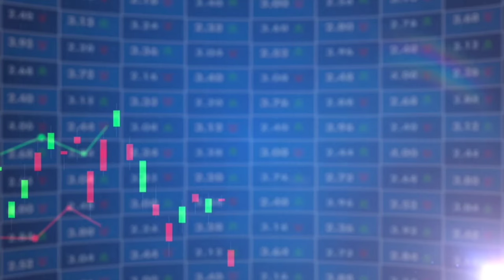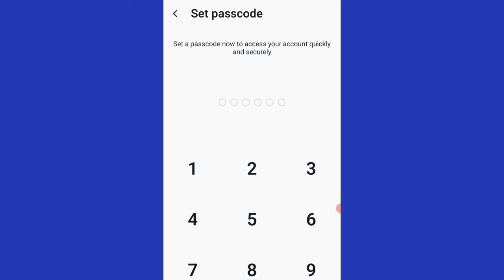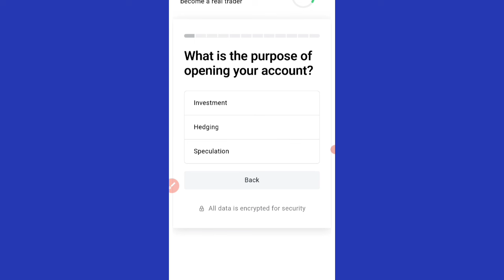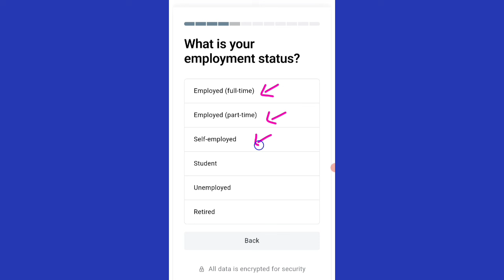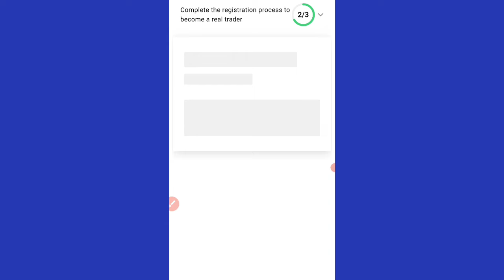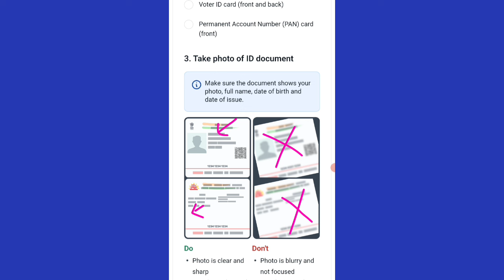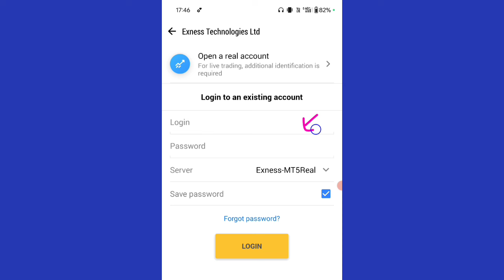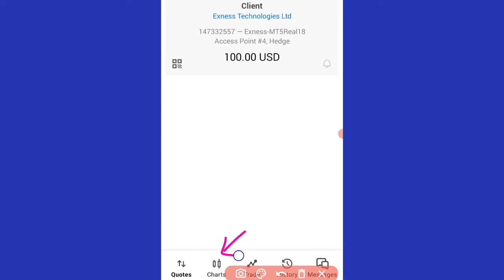Exness create account and KYC verification | Forex account opening India |best forex broker in India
what is the purpose of opening your account in exness,
exness account opening password problem,
exness account opening pc,
exness account opening pranjal,
exness account opening traders paradise,
exness account opening process,
exness real account opening,
exness real account opening blog crypto z asia,
exness account opening sinhala,
exness standard account opening,
exness account opening telugu,
how to sign up in exness,
exness trading account verification,
exness account verification problem,
how to verify your exness account,
opening account with exness,
exness trading account login,
exness trader trading account,
opening an exness account,
exness trading account open,
open account in exness,
exness account metatrader 5,
open real account on exness,
in 50 in exness,
exness mt4 real account,
exness account registration,
exness trading sign up
how to open exness account online,
exness account opening,
exness trading,
Exness Account Opening Online,
Exness Trading App Account Open,
forex trading app account open,
forex account opening,
exness account open,
exness forex account open
how to create an account in exness,
how to create an exness account in ghana,
how to open demo account in exness app,
how to create a exness account,
how to open account in exness app,
how to create exness account in amharic,
how to create a real account on exness,
how to make an account on exness,
how to open account in exness booming bulls,
how to create exness broker account,
how to create exness account bangla,
how to create exness account blog crypto z asia,
how to open account in exness step by step,
how to create exness cent account,
how to create exness copy trading account,
how to open demo account in exness,
how to create demo account in exness,
how to open demat account in exness,
how to create forex exness account,
how to create mt4 real account in exness,
how to create account in exness go,
how to open account in exness in hindi,
how to open account in exness in india,
how to create exness ib account,
how to create exness islamic account,
how to create demo account in exness in mobile,
how to add account on exness